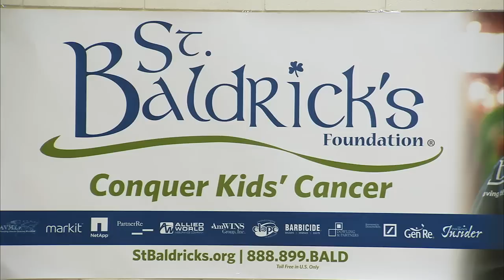The Journey: Anthony Hitchens, Terry Hawthorne & Connor Cosgrove | Big Ten Football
Learn about Iowa linebacker Anthony Hitchens and the story of his upbringing, see how Illinois CB Terry Hawthorne is becoming a role model for kids in his hometown of East St. Louis, IL, and watch as Connor Cosgrove's teammate shave their head in support of Connor and his battle with leukemia.